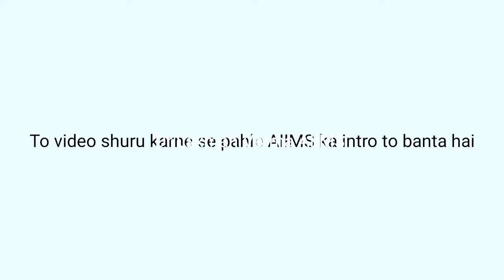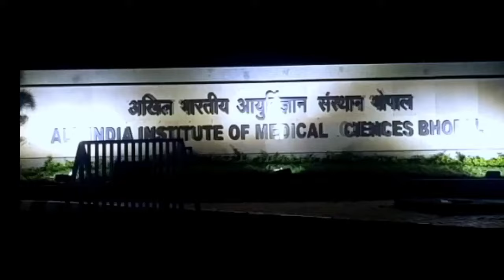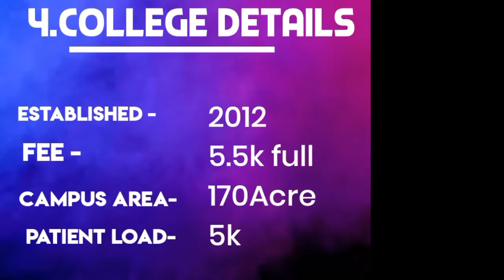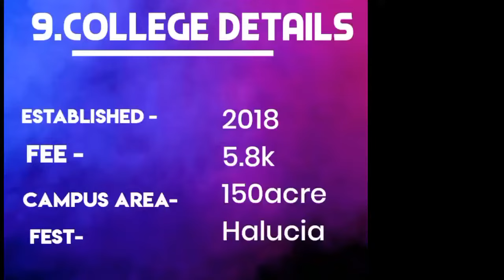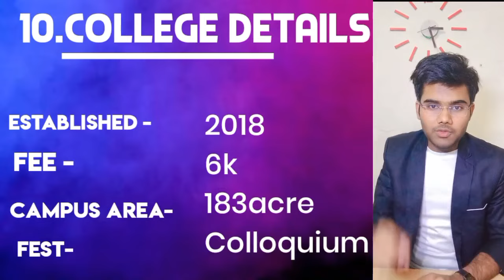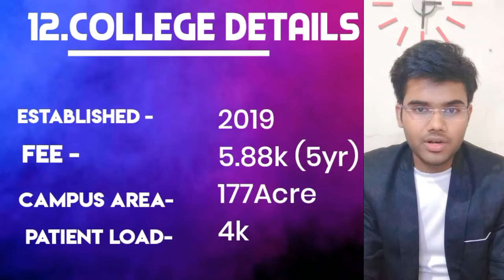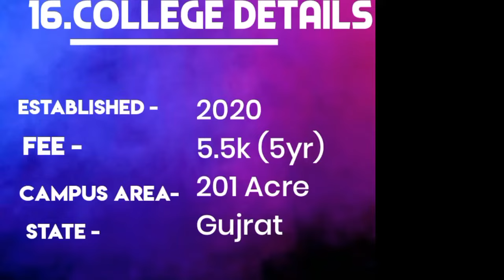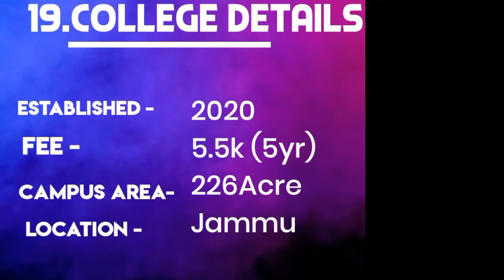All 24 AIIMS Complete Details cut off ,fees Aiims hostel,campus tour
audio credit
2bstudio
@2B Studio

when you become a doctor

video credit

only for students motivation
Dr.laxman_verma

Only Study NEET 🔥 Motivation video AIIMS delhi motivation

NEET🔥Powerful 🔥 motivation Aiims delhi motivation WhatsApp status neet motivation